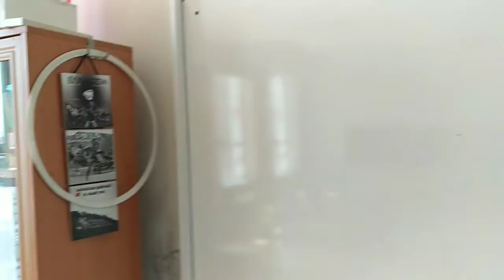2019 okula dönüş 📓1.sınıfa hazırlık back to school eğlenceli çocuk videoları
Merhabalar 🤗 DENİZFARUKTUBE olarak sizlere kendimizinde eğlendiği neşeli eğitici çocuklarımızın renkleri sayıları eğlenerek öğreneceği videolar sunuyoruz umarım sizlerde bizim kadar eğlenirsiniz 😂destekerinizle daha kaliteli videolar çekeceğimize inanıyorum.
70. VIDEO
 اكتشفوه يعمل شيئ مفاجئ!
أفضل سلسلة قصص تربوية وأخلاقية للأطفال